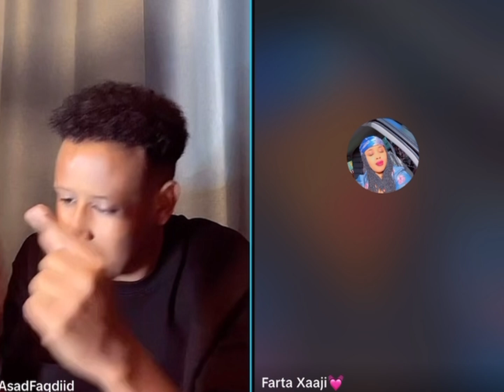Bisle woku jecel yahay lakin loma jojinayo! | Asad Faqdid oo soo dhex galay Bisle iyo Farta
@ASAD HAGIO 27 @ABDI ASKARI TUBE @Kamaal Abdul @HAMAR ADE TV @ArimaHeena @Sharma Boy @Mattan Studio @HAL-ABUUR SHOW @HAWRAAR MUSIC PRODUCTION @Dahir Alasow @naciimo jookar @Qays Qeyser @Qays Qeyser @King Ck Films & Vlogs @King Ceyda @ISKALAAJI OFFICIALL @Baaba Jeey @Marish Beauty channel @Waqal WStudío dalmarmedia boqoradastylka farxiya haykal haykal dalmarmedia zaki@ASAD HAGIO 27 @Adna Channel @Waqal WStudío @Qurux Ku Dhiigle @Faadil dumdum @DAG DAG FILMS @Xulka Media @Xuud Show @Mo Vlogs @Xuud Show @Baaba Jeey @Marish Beauty channel @Kabarai Lyrics @KU CADEEYE OFFICIAL @ISHAA AZIIZ @WALALAHA IFKA @HALDOOR MEDIA @Haykal Maxamed @HAL-ABUUR SHOW @Boqorada Stylka Official @Sharma Boy @Hodan Abdirahman Official ♫ @Hodan Online @Dayax Dalnuurshe @BRIT SOMALI TV